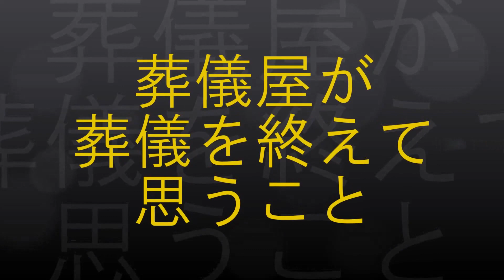広島の家族葬会館エキキタホールで葬儀を終えて【広島市の家族葬・広島市の葬儀 直葬 コロナウイルス対策お葬式は安芸葬祭】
広島駅から徒歩約10分の家族葬会館エキキタホールが弊社の本社でもあります。現在はコロナウイルスの影響で少人数の家族葬が主流です。
葬儀の入っていない時は当然静かな建物ですが、葬儀の依頼があると、一気に雰囲気が変わるのが葬儀場の特徴かも知れません。

平成30年4月に完成し3年の月日が経過しましたが、ここに縁あって建設で来たことは非常に大きな意味があったと思います。
これから、葬儀が気になり家族葬を広島で検討される皆様…
安芸葬祭・エキキタホールを宜しくお願い申し上げます。

★YouTube安芸葬祭チャンネル

安芸葬祭 エキキタホール
広島県広島市 家族葬 葬儀 お葬式 葬祭 直葬
株式会社安芸葬祭
住所：広島市東区山根町32番25号
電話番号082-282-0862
安芸郡府中町
　または
　ID→ @559plwpg 後、お友達へ追加をお願いします